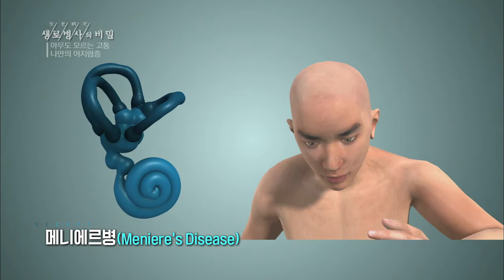어지럼증의 원인3. 메니에르병 - (2018.6.27_652회 방송) 아무도 모르는 고통, 나만의 어지럼증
[어지럼증의 원인3. 메니에르병_아무도 모르는 고통, 나만의 어지럼증]

[ 원고정보 ]
인체의 균형을 잡아주는 전정기관과 청각의 중심 기능을 담당하는 달팽이관. 이 두 기관의 내부는 림프액이 순환하는데, 매일 일정한 양이 만들어지고 또 흡수돼서 항상 같은 양을 유지한다. 그런데 림프액이 과도하게 생성되거나 흡수에 문제가 생기는 경우, 전정기관이 붓게 되면 어지럼을 심하게 느끼고 달팽이관이 붓게 되면 귀가 먹먹해지거나 심한 소음이 들린다. 메니에르병이다.